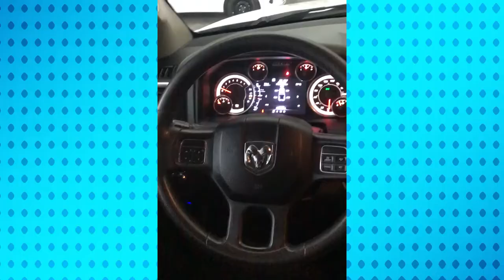Chrysler / Ram 2500 / 2015 - fg680937